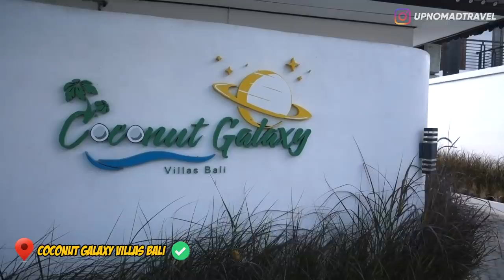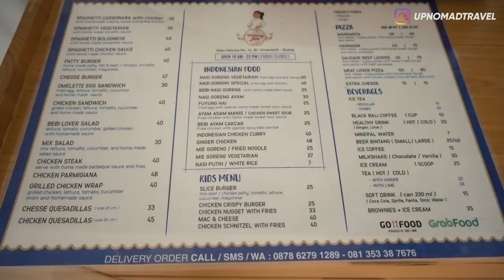REVIEW GLAMPING BUBBLE HOTEL RAKSASA! KAMAR MANDINYA ADA DI DALAM | COCONUT GALAXY VILLAS | HORE #45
Coconut Galaxy Villas Bali | Review Hotel

Halooo semuanya!!
Balik lagi di Playlist HORE dan hari ini gw mau ajak kalian tour di salah satu Glamping Villa yang lagi hits di Bali! Namanya Coconut Galaxy Villas Bali, lokasinya ada di daerah Mengwi, Kabupaten Badung.
Hotel Bubble ini beda banget dibanding hotel Bubble-Bubble di luaran sana karena disini kalian bisa menikmati fasilitas yang super lengkap dan pastinya lebih private.
Langsung aja tonton videonya sampai habis! ENJOY!!!